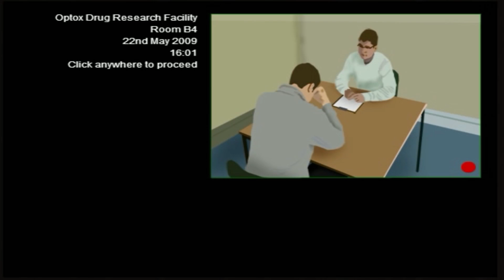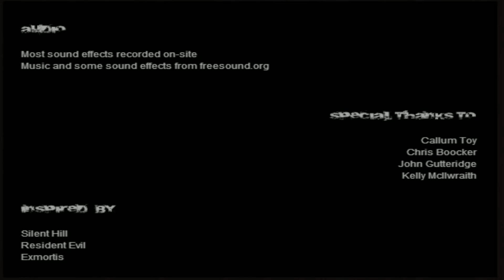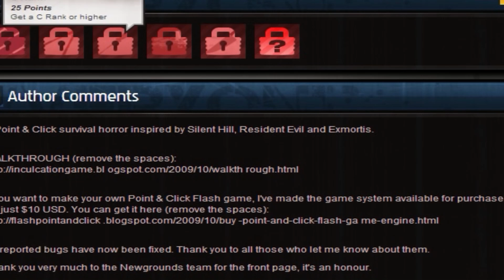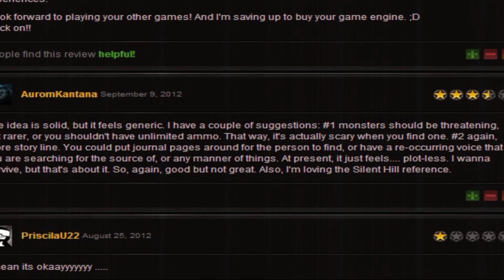Flash Trash #9 - Inculcation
Hello and welcome to Flash Trash, a series where Brandon (GodfreyGameSquare) and I play terrible games made in Adobe Flash with English Commentary.  Brandon has already beaten these games, but It's my first time playing them so I come into all of these games blind.  Enjoy!

Have any suggestions for Flash Horror games?  Just inbox me the name of the game!  Make sure your subject line says "Flash Trash" and I'll get back to you as soon as possible!  Sorry if the process takes a bit, I will have to find the game, link it to Brandon, and wait for him to play it before we know if we will do it.  I don't want to spoil myself.

Note: As you've probably noticed, you can't see the courser.  This happened when I started recording screen region in a new program.  It IS set to show the courser, but for some reason it just never does.  Before Brandon and I knew this, we marathon recorded 11 episodes, so Flash Trash 7 through 18 will all have no courser.  I know, it's pretty annoying as it makes it much harder to follow along.  It's bugging me too looking back on it, but we can't just re-record the entire 2 and a half hours.  You wouldn't be seeing my first reaction, and that's half the point of the show.  Next time we record more, I'm going back to the old software.  Sorry for the inconvenience.

Linkage ­

Pass The Controller Please is a streaming channel dedicated to raising money for charity. We strive to provide entertaining streams in return for your donations to charities such as Child's Play. Together Myself, MegapiemanPHD, Schaly, and Whattageek stream every Friday from 5 till 7 PM EST to entertain the viewers and help children around the world grow up with games just like we did.  I hope to see you there!